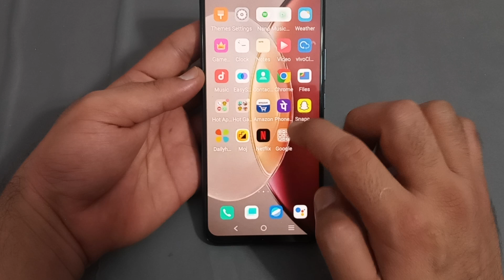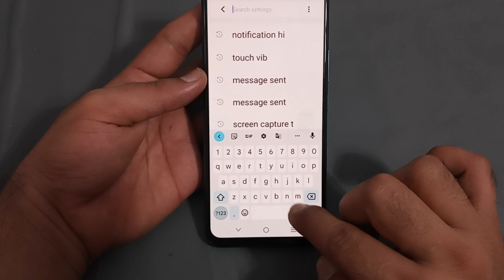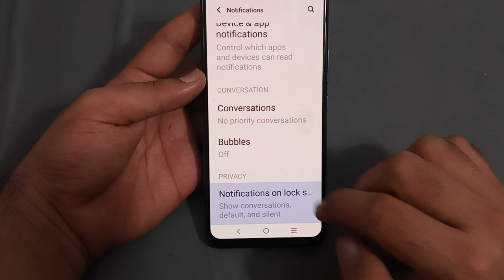Vivo x90 Pro mein notification on lock screen enable Karen, how to enable notification on lock scree